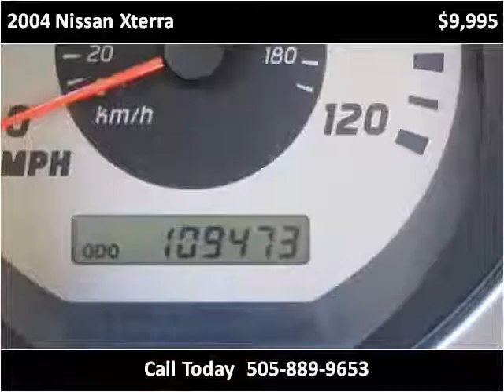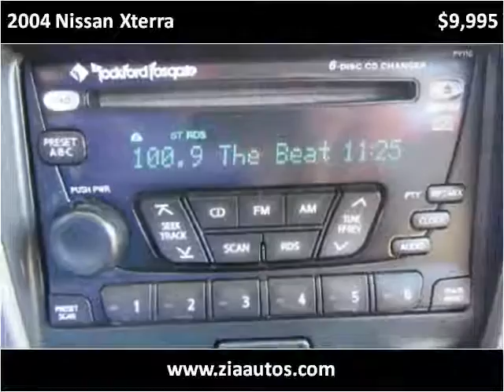2004 Nissan Xterra Used Cars Albuquerque NM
This 2004 Nissan Xterra is available from Zia Auto Wholesalers.